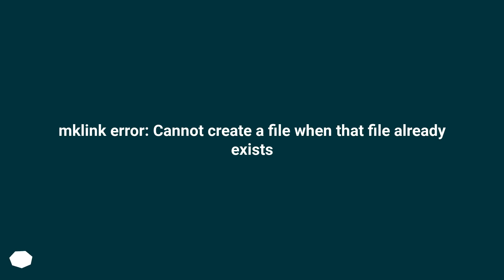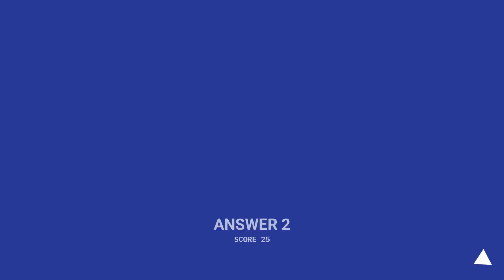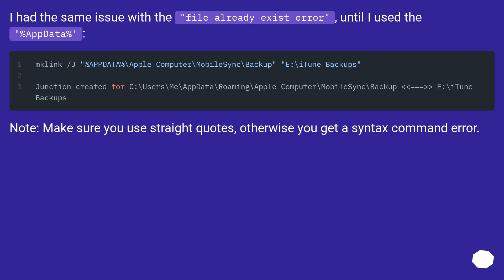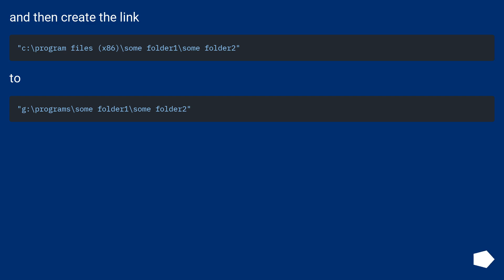mklink error: Cannot create a file when that file already exists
Chapters
00:00 Question
00:59 Accepted answer (Score 53)
01:30 Answer 2 (Score 25)
02:20 Answer 3 (Score 4)
02:46 Answer 4 (Score 3)
03:54 Thank you